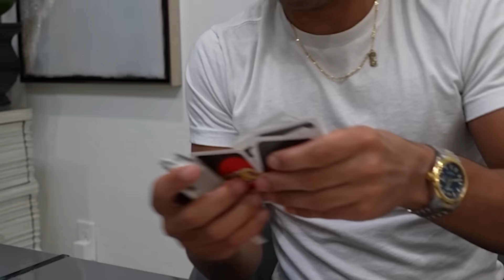Eating The Worlds BIGGEST Gummy Food For 24 HOURS!!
Today I'll be Eating Gummy Food For 24 HOURS!!

--Socials--